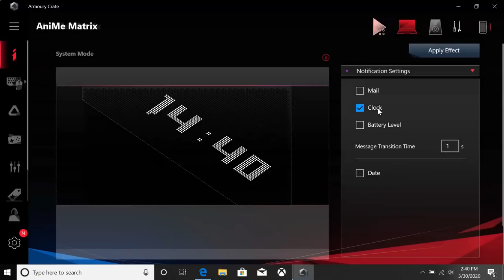GERIAUSIAS ŠIŲ METŲ GAMING LAPTOPAS? - Asus ROG Zephyrus G14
👕 ATRIBUTIKA! (MERCH)

🧊 Mano Minecraft serveris! [1.17.1]
play.mcbegedis.lt

Sek mane ir sužinok viską ankščiau!